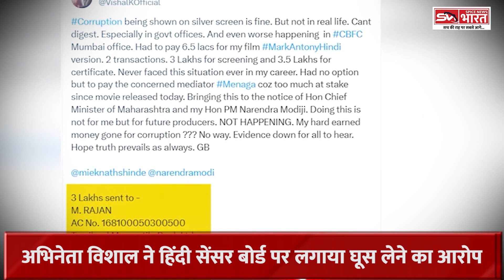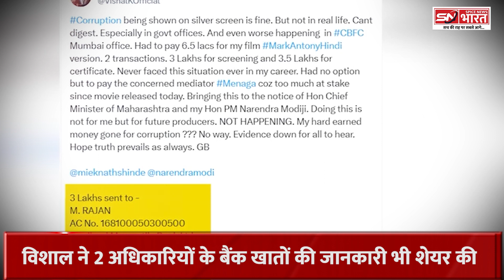Corruption Allegations On CBFC: इस Actor ने किया फिल्म इंडस्ट्री के काले सच का खुलासा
Produced By: Spice News Bharat
Editor-in-Chief: Umesh Mishra
Edited By: Rajeev Joshi
Graphics By: Rajeev Joshi
Script/Anchor: Divyansh Tripathi

Spice News Bharat is a leading Hindi news channel that covers all of Hindi's latest news. Spice News Bharat covers all Indian news, political news, latest news, breaking news, election news, entertainment news, Tech news, and sports news from India and overseas.

स्पाइस न्यूज़ भारत हिंदी न्यूज़ चैनल है जो आपके लिए लाता है देश दुनिया की सभी बड़ी खबरें.
भारत के सर्वश्रेष्ठ हिंदी न्‍यूज चैनल में से एक स्पाइस न्यूज़ भारत आपके लिए लाता है सभी हिंदी ख़बरें - राजनीति, मनोरंजन, बॉलीवुड, व्यापार और खेल में नवीनतम समाचार। देश दुनिया की ताज़ा खबरों एवं ब्रेकिंग न्यूज के लिए बने रहें स्पाइस न्यूज़ भारत के साथ।

The information released by this channel is published for the purpose of goodwill and general information, news, education, knowledge, and entertainment, as well as better information to the people. This channel does not encourage or promote any illegal content. We follow all YouTube Community Guidelines and Policies.
 This channel also does not promote those content that may cause harm to anyone.

All pictures are viral on google, and because of this no claim objection can be applied to us, we have resorted to these viral pictures, if anyone has any objection, then we are not responsible for that - if anyone has been hurt, we apologize for that Huh